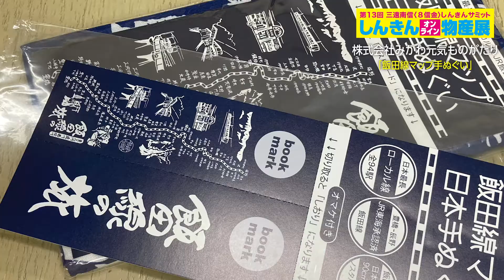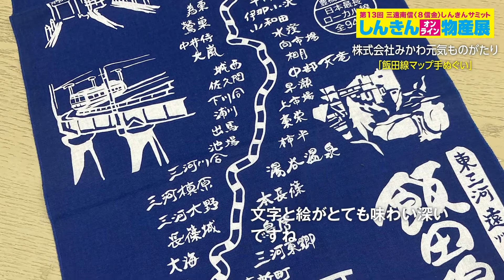ＭＧＭすずたつ本舗（株式会社みかわ元気ものがたり） 飯田線マップ手ぬぐい 遠州・三河・南信州 あおぞらモール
飯田線マップ手ぬぐい／ＭＧＭすずたつ本舗
遠州・三河・南信州 あおぞらモールに出店中！
インバウンド土産に最適
飯田線全駅名付き日本手ぬぐい
日本一長く駅の数も多い鉄道ファンに人気の飯田線の全駅名付き観光マップをあしらった日本手ぬぐい。かさばらず、和風のインテリアにもなり、インバウンド観光客に人気。

色／紺色地に白文字
原材料名／織物
内容量／重量約45g

［ＭＧＭすずたつ本舗］（愛知県新城市）
愛知県新城市で、創業まもなく10周年を迎える地域活性化、海外展開支援、経営コンサルティングを主業務とするベンチャー企業。地元産品をブランディングして輸出が得意。